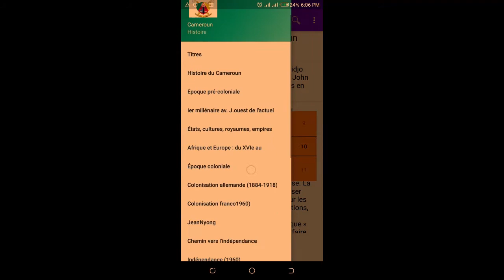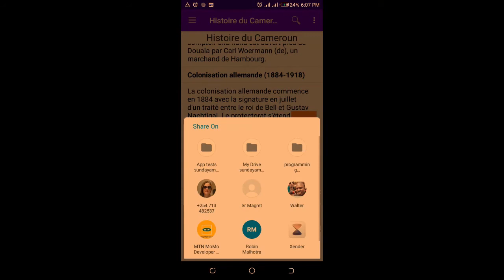Comment utiliser l'application Histoire du Cameroun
Vidéo montrant les fonctionnalités de base de l'application